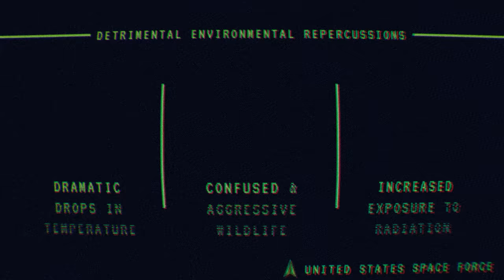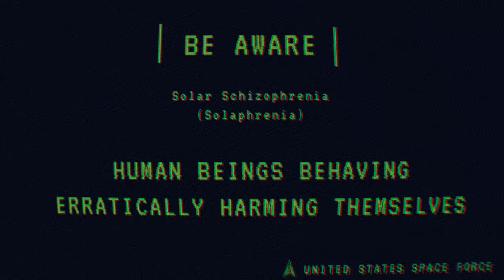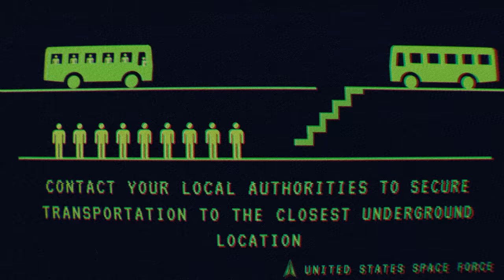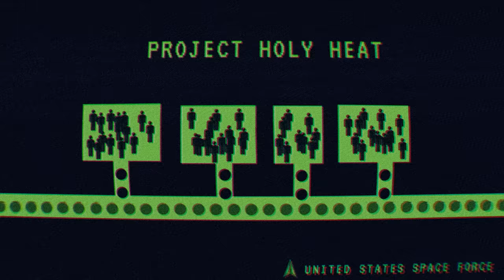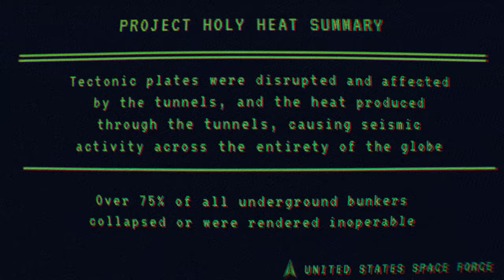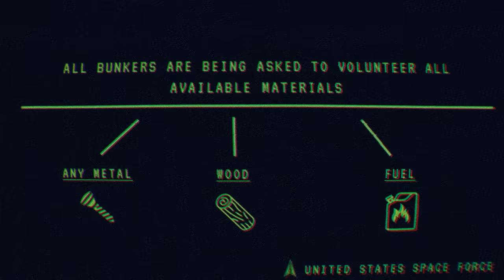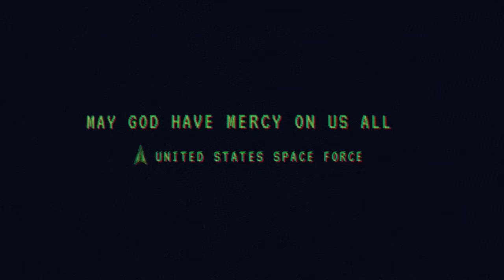EAS Scenario - Earth Is Out of Orbit - Emergency Alert System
UNITED STATES SPACE FORCE Emergency Alert System: The Earth has been pulled out of orbit due to Rogue Planet OGLE-2016-BLG-1928. Rogue Planet OGLE flew in close proximity to Earth a few hours ago and entrapped Earth in its gravitational pull, yanking us away from the Sun.

:) Oh and special thanks to Jeremieguy for helping me with this project.

This is pure fiction just like in a movie. Do not follow any advice from the announcement.